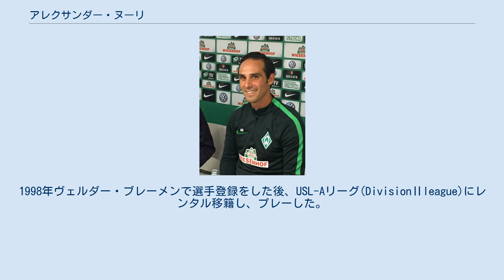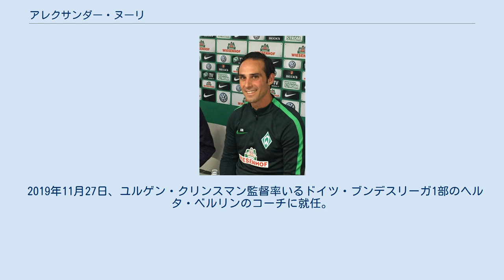アレクサンダー・ヌーリ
ホルシュタイン・キールの選手
アレクダンダー・ヌーリ（Alexander Nouri、1979年8月20日- ）は、ドイツ・ブクステフーデ出身のサッカー指導者であり、元サッカー選手。
 ドイツ人の母とイラン人の父を持ち、ハンブルクに程近いブクステフーデで生まれる。
大学では化学を学んだ。
 ユース時代はTSVブクステフーデ・アルトクロースター、ブクステフーダー SV、SCフォアヴェルツ・ヴァッカー04ビルシュテット、ヴェルダー・ブレーメンのU-16/U-17及びU-18/U-19でプレーした。
1998年ヴェルダー・ブレーメンで選手登録をした後、USL-Aリーグ(DivisionⅡleague)にレンタル移籍し、プレーした。
 帰国後、3部に属するレギオナールリーガ・ノルトのヴェルダー・ブレーメンのセカンドチームでプレーし、2001年7月同リーグのKFCユルディンゲン05に移籍。
 2004年夏、クラウス-ディーター・ヴォリッツ監督の下VfLオスナブリュックへ移籍し、2007年ブンデスリーガ2部に昇格する。
 2007-08シーズン、ドイツ・ブンデスリーガ2部で合計17試合に出場し、12位でシーズンを終えた。
 2008-09シーズン、4部リーグのホルシュタイン・キールに3年契約で移籍。
2009年にドイツ・ブンデスリーガ3部昇格を達成。
 2010-11シーズン、オーバーリーガのVfBオルデンブルクに移籍。
 2012年、選手としてのキャリアを終える。
 ドイツU-15とU-16の代表に選ばれ、1996年にはUEFA U-16欧州選手権に参加している。
 VfBオルデンブルクでフィジカルコーチを担当していたが、2011年夏から2013年4月までコーチに就任する。
 2013年4月22日、VfBオルデンブルク(レギオナールリーガ)の監督兼スポーツ・ディレクターに就任し、2013-14シーズンは3位でシーズンを終える。
 2014年7月1日、3年契約でヴェルダー・ブレーメンのトップチーム及びU-23のコーチに就任。
2014年10月25日、ヴィクトール・スクリプニクがトップチームの監督になったことにより、自身はU-23の監督に就任。
ボルシア・メンヒェングラートバッハⅡとの昇格戦を制し、レギオナールリーガ・ノルトでの優勝とドイツ・ブンデスリーガ3部昇格を決めた。
 2016年春、へネス・ヴァイスヴァイラー・アカデミーでUEFAプロライセンスを取得。
 2016年10月、ヴェルダー・ブレーメンのトップチームの監督に就任。
2016-17シーズンは8位でシーズンを終えた。
 2018年9月24日、第6節を終え勝ち点5、15位につけていたドイツ・ブンデスリーガ2部のFCインゴルシュタット04の監督に就任。
 2019年11月27日、ユルゲン・クリンスマン監督率いるドイツ・ブンデスリーガ1部のヘルタ・ベルリンのコーチに就任。
 2020年2月11日、ユルゲン・クリンスマンの後をうけて、暫定監督を務めた。